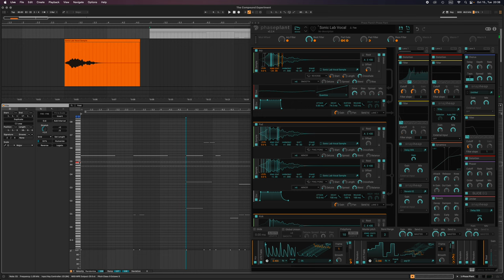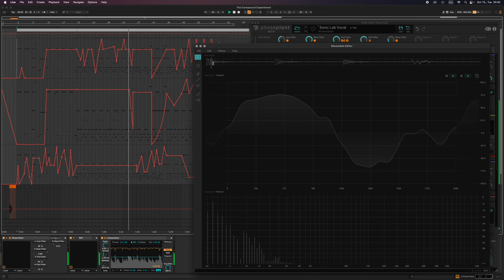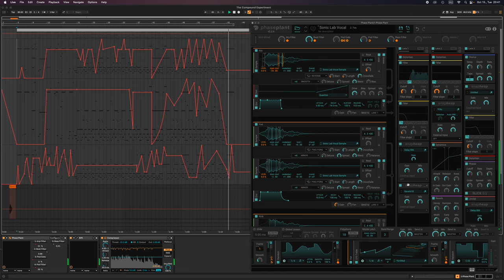The Compound Experiment (2022)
Metapop Sonic Laboratory
The Compound Experiment (Producer Competition, 2022)

It's a minimal experimental downtempo track. I designed every sound from a given sample (one piece of a generic vocal sample) with a single instance of Phase Plant on one MIDI track...